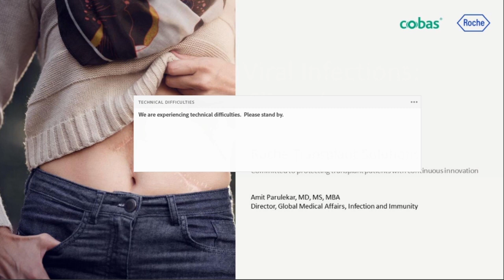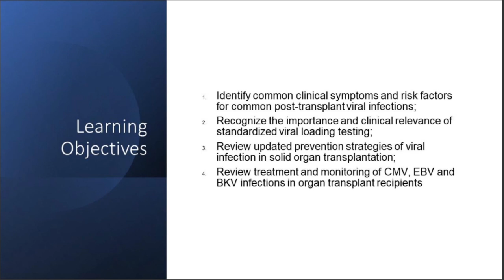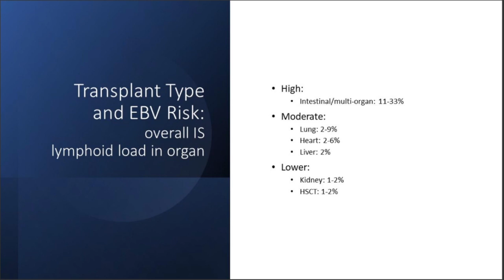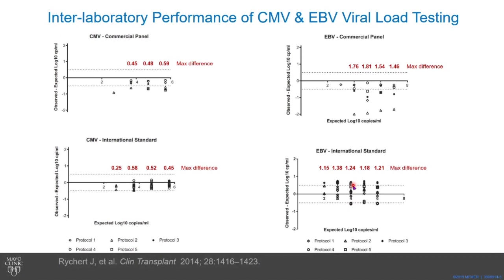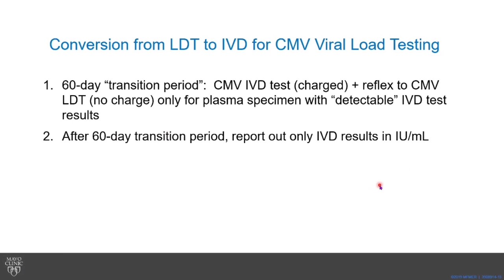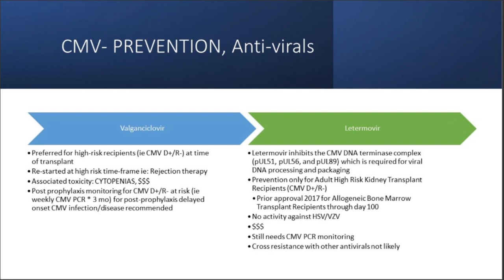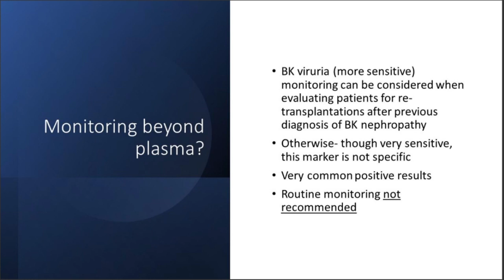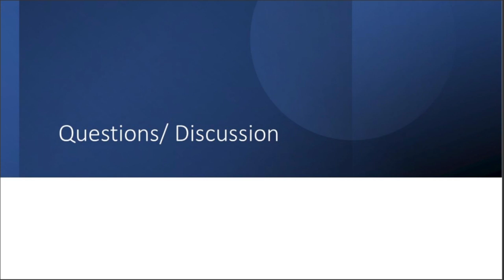Post-Transplant Viral Infections: Challenges with Clinical Management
Webinar presenters Elena Beam, MD, Mayo Clinic College of Medicine and Science, Assistant Professor of Medicine, Program Director, Transplant ID Fellowship Associate Program Director, Infectious Diseases, Fellowship Program, and Joseph Yao, MD, Mayo Clinic, Division of Clinical Microbiology, Department of Laboratory Medicine & Pathology Consultant, discuss the need for standardization in post-transplant diagnostics with emphasis on Epstein-Barr virus (EBV), BK virus (BKV), and CMV; common clinical symptoms and risk factors for common post-transplant viral load testing; the importance and clinical relevance of standardized viral loading testing; updated prevention strategies of viral infection in solid organ transplantation; and treatment and monitoring of CMV, EBV and BKV infections in organ transplant recipients.

Moderated by: Bob McGonnagle, Publisher, CAP TODAY.

This on-demand webinar originally broadcast October 5, 2023.